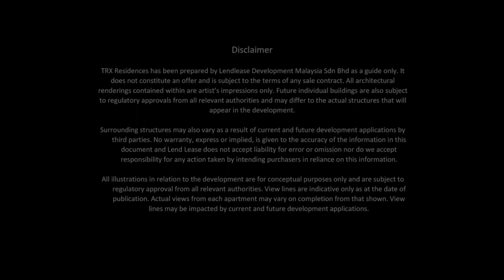TRX RESIDENCES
| Developer Units for SALE |

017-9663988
or Whatsapp

We provide only accurate information to our client. Save your time searching around all the property platforms.
We serve with honesty and sincerity.